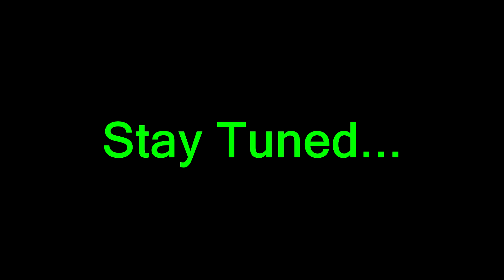018: "Gravity Defying Sand" - Blind Playthrough - Starbound Multiplayer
PC Specs:
16.0 GB RAM
64 bit Win 10

Streaming PC Specs:
16.0 GB RAM
64 bit Win 10